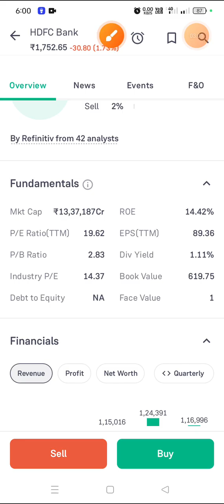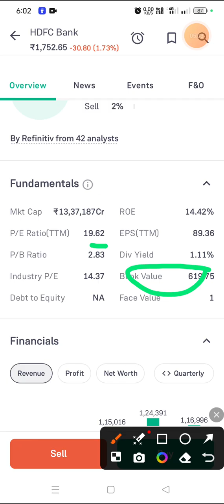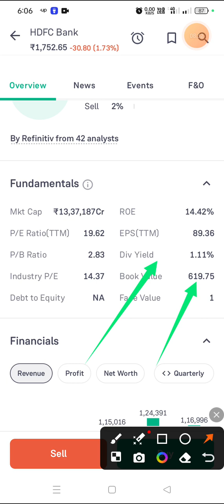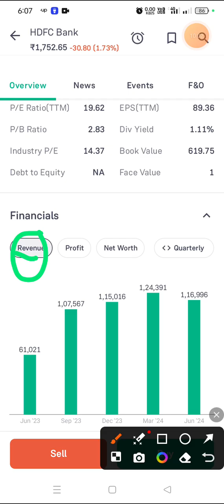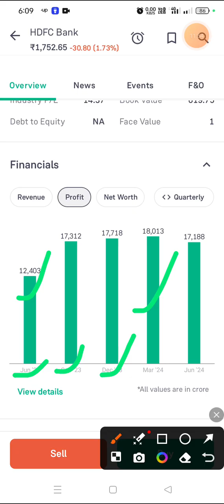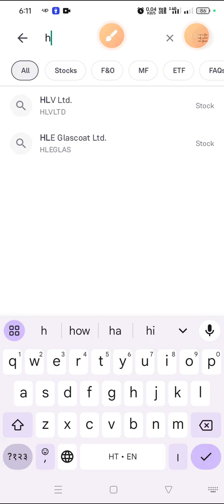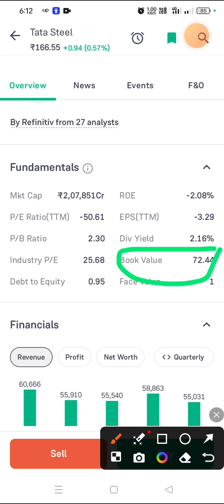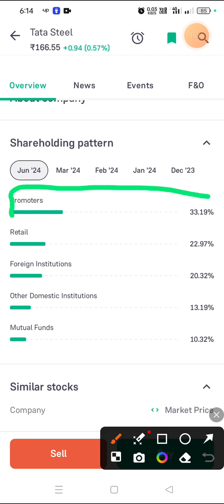How to read fundamentals of a company !! fundamental analysis full course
How to read fundamental of a stock,
fundamental analysis of stock,
fundamental analysis,
fundamental of stocks market,
fundamental analysis of stocks market,
fundamental analysis full course for beginners in Hindi.
How to fundamental analysis of a stock.